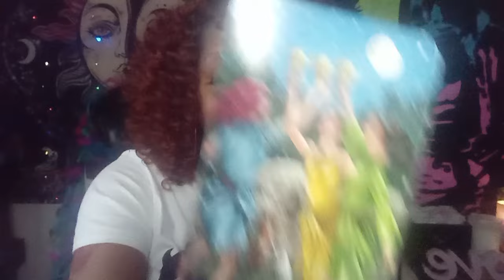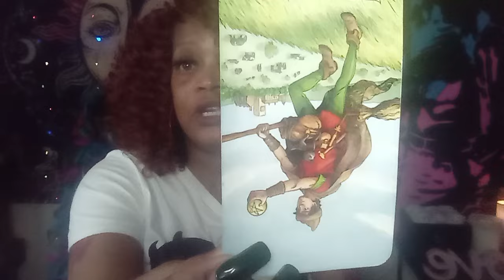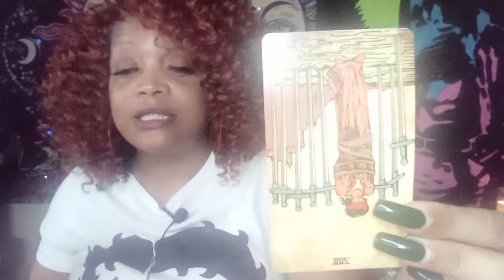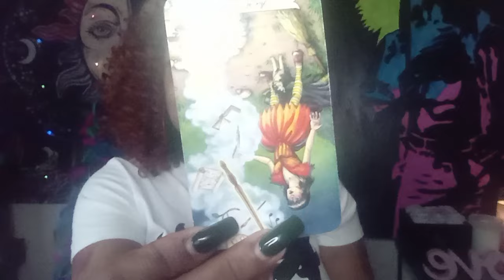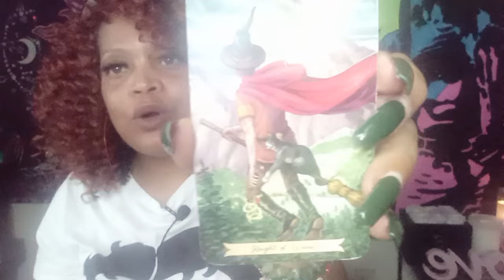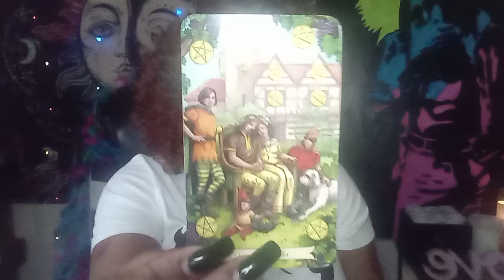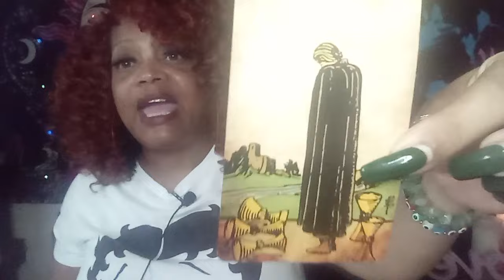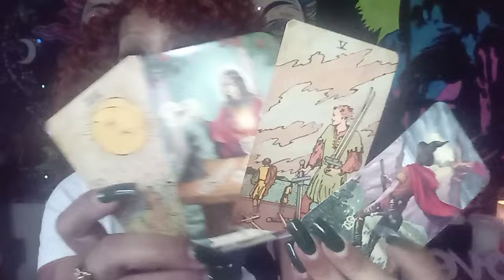COLLECTIVE DAILY MESSAGE..WOWWW THEIR LOVE MAGIC BACKFIRED..... YOU'RE FREEEE